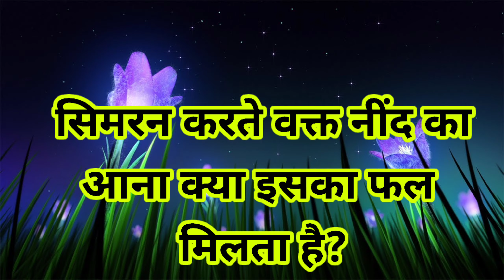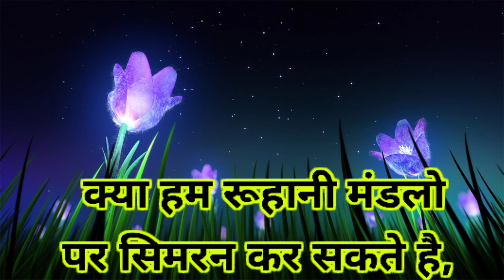पुज्य हजूर पिता जी द्वारा दिए गए रूहानी सवालो के जवाब || Saint Dr. Gurmeet Ram Rahim Singh Ji Insan